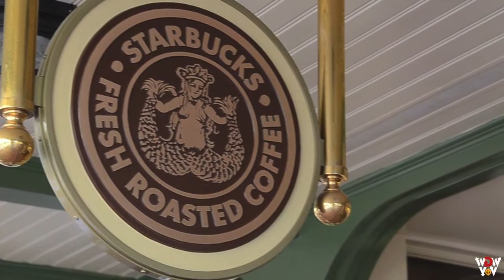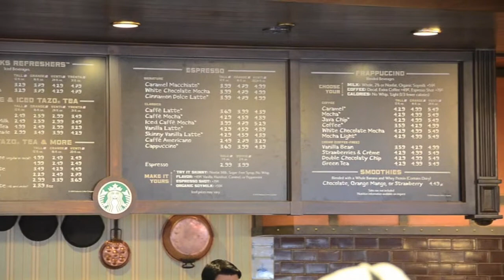MSUSA Entrance to the Bakery